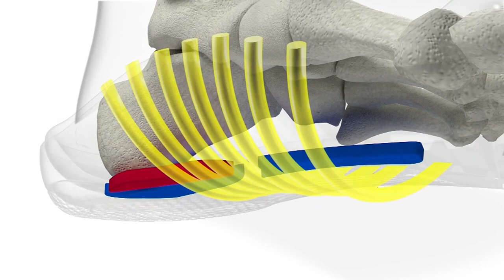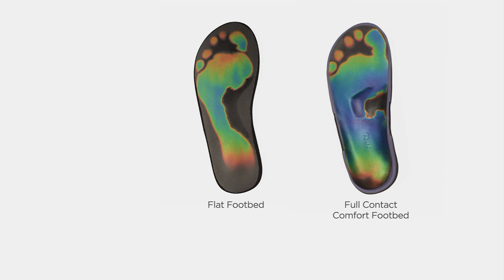Spenco Orthotic Thong Sandal - Yumi Ocean on QVC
Spenco Orthotic Thong Sandal - Yumi Ocean

Tropical feels with every step sounds pretty darn nice to us! These orthotic thong sandals deliver all-day support and a stylish vibe. From Spenco.